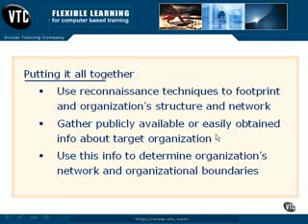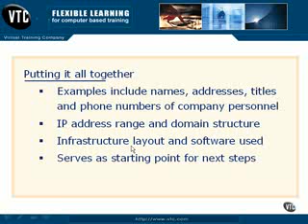05.Putting It All Together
05.Putting It All Together